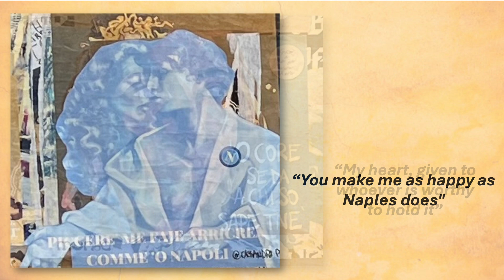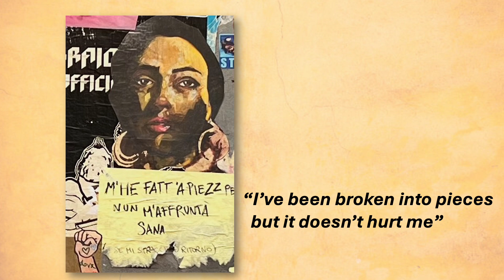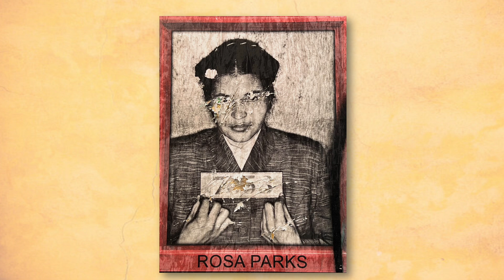The Female Gaze: Beauty, Power and Resistance on the Walls in Naples